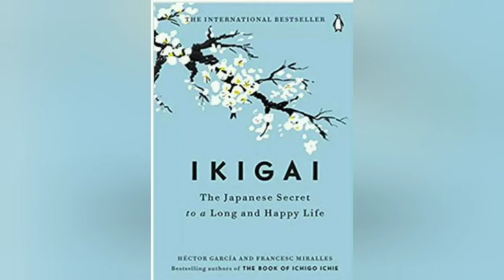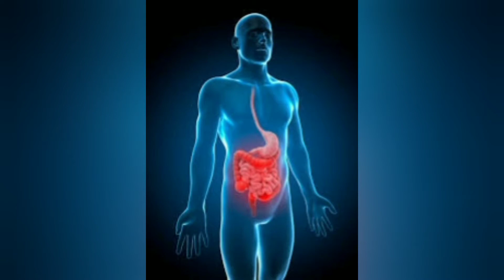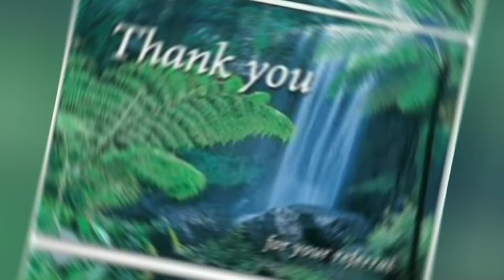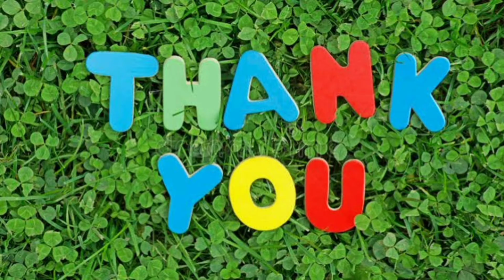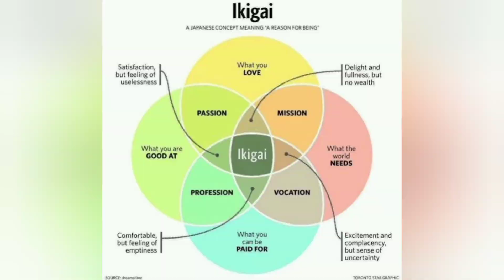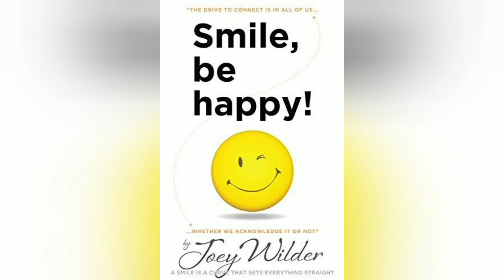ದೀರ್ಘ ಆಯುಷ್ಯವಾಗಿ ಬದುಕಲು 10 ಸೂತ್ರಗಳು .ಡಾ|| ಮಹಾಂತೇಶ್ ಬಿಳಗಿ ಸರ್ #@ಇಕಿಗೈ ಜಪನಿಸ್ ಸಿಕ್ರೇಟ್ ಲೈಫ್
ಇಕಿಗೈ .The japanis  secret of life. live in long life more than 100 years . speech in Dr mahanthesh bilagi sir IAS . DC of davanagere .
ನಿಮ್ಮ ಜೀವನಕ್ಕೋ ಅಳವಡಿಸಿಕೋಂಡರೆ ನೀವು ಸಹ ದೀರ್ಘ ಆಯುಷ್ಯ ವಾಗಿ ಬದುಕಬಹುದು